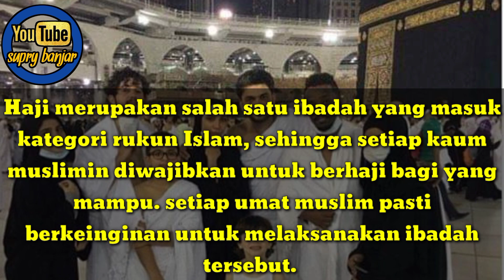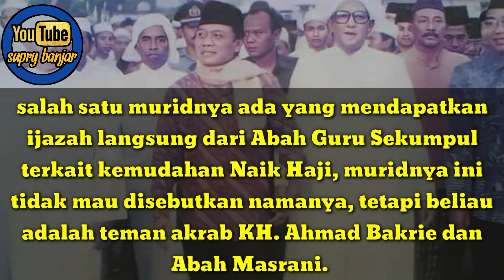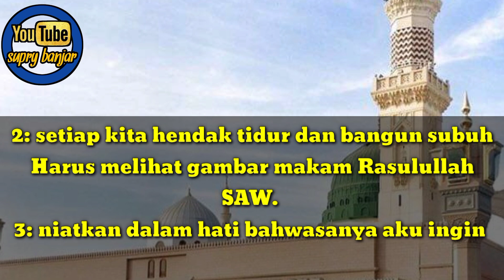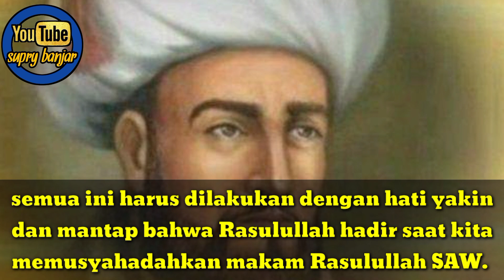Amalan agar cepat naik Haji dari abah Guru Sekumpul.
Dalam video kali ini saya akan memberikan suatu amalan dari Abah guru sekumpul agar kita bisa berangkat haji dengan mudah,simak videonya sampai selesai agar tidak gagal paham...